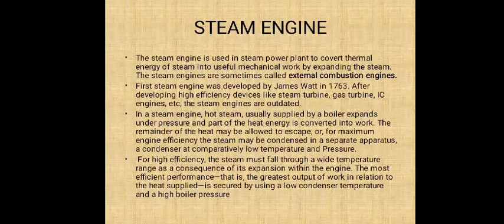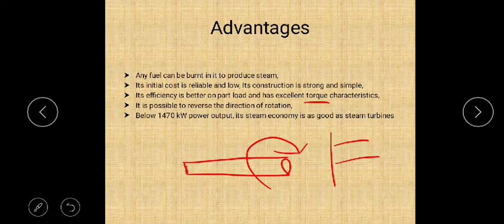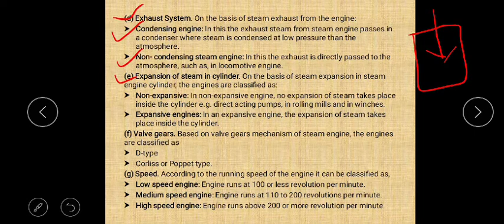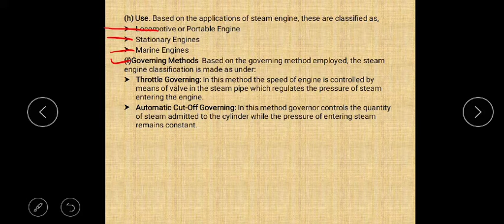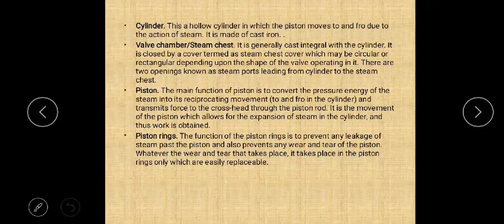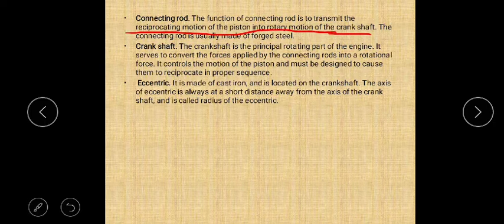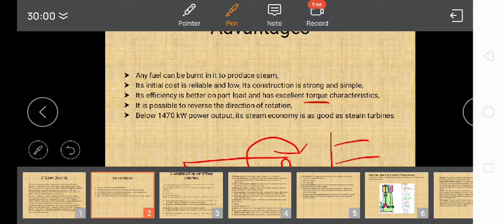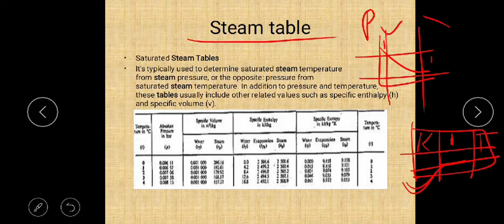Steam engine with Steam table...